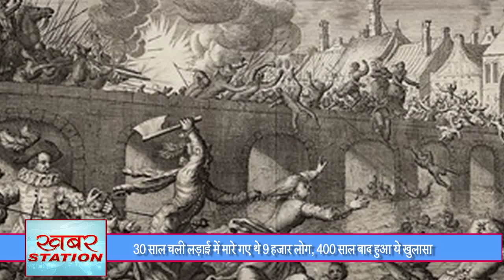30 साल चली लड़ाई में मारे गए थे 9 हजार लोग, 400 साल बाद हुआ ये खुलासा || Khabar Station